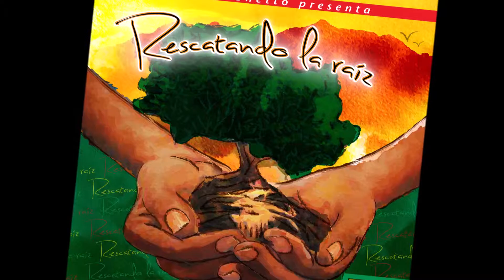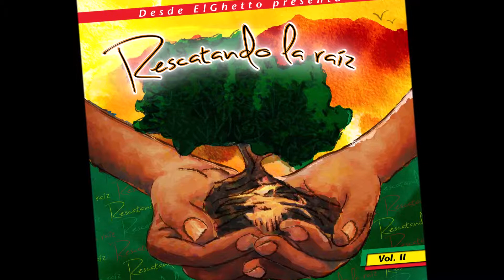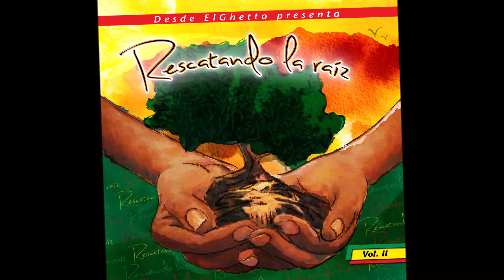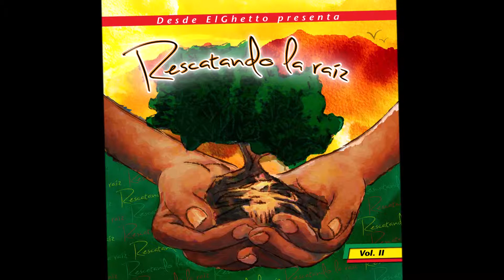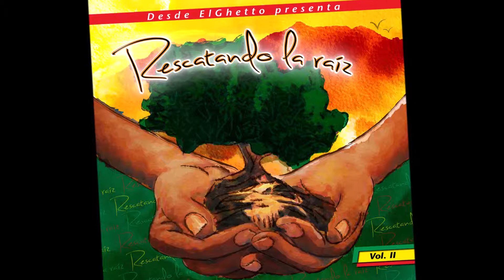Ijahdan Taurus - Sababa - Rescatando La Raiz Vol 2